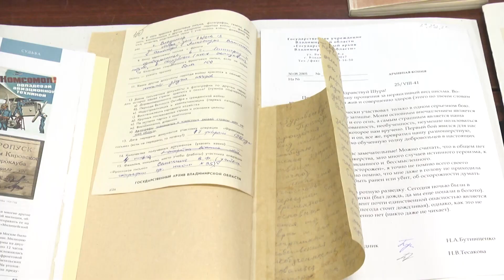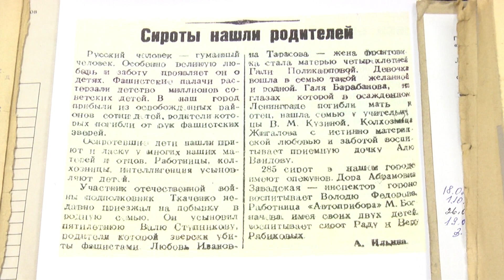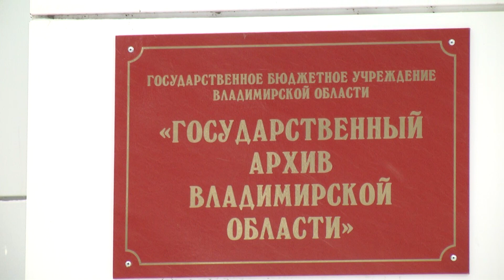Специалисты госархива Владимирской области открыли 500 имен эвакуированных из блокадного Ленинграда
В годы Великой Отечественной войны они жили на территории нашего региона